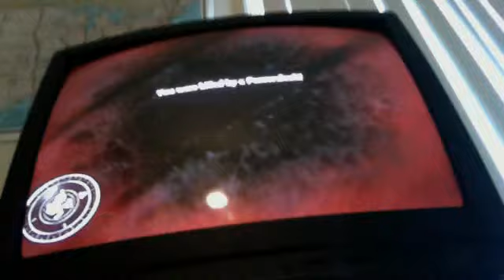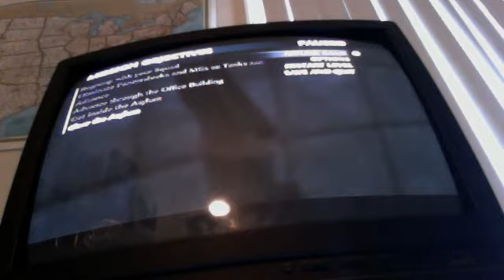WAW "Ring of Steel" Part 1